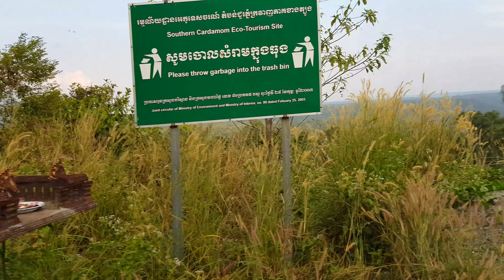Cambodian Last Forest In Koh Kong Province